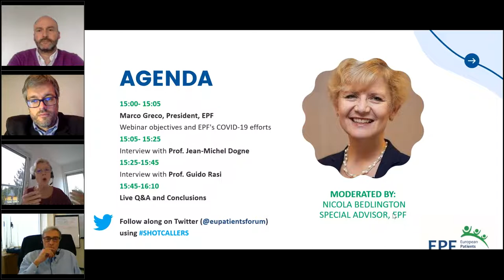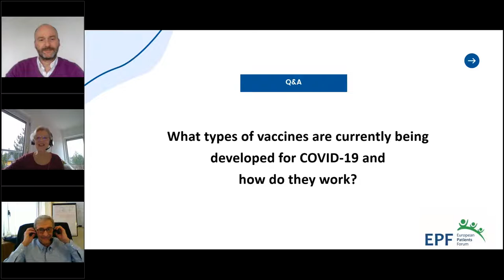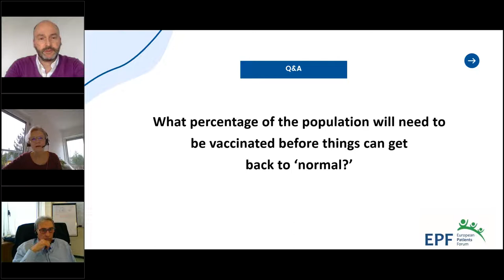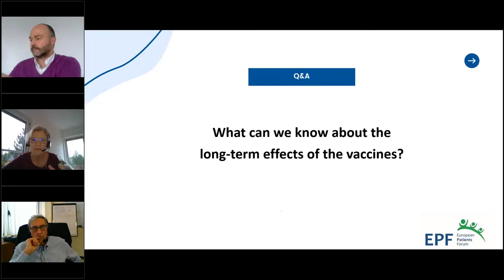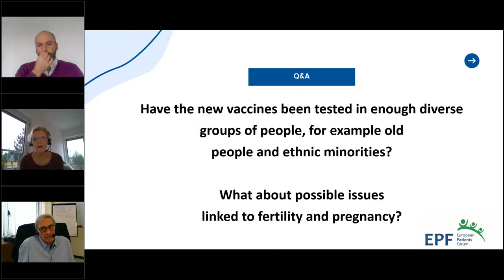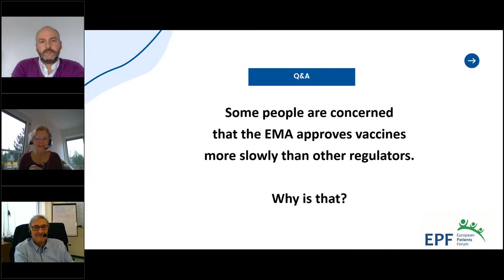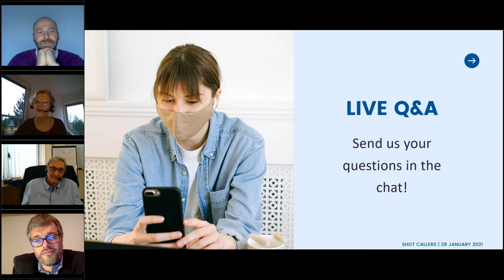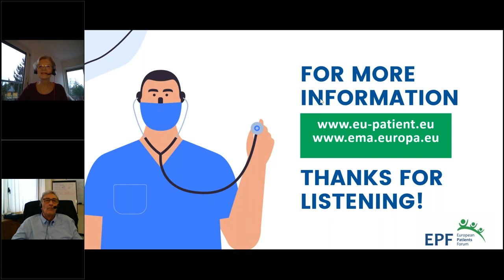Shot Callers: A Virtual Event on COVID19 Vaccines (Recording)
The COVID-19 pandemic has led to the development and approval of new vaccines in a much shorter time-frame than usual. As a result, there are still several questions that patients and civil society need to be answered.

This virtual event gathered credible experts in the field of therapeutics and vaccines to shed light on all things related to the COVID-19 vaccines.

EPF Special Advisor Nicola Bedlington moderated a lively and informative discussion with:
• Prof. Jean-Michel Dogne, Member of WHO Global Advisory Committee on Vaccine Safety,
• Prof. Guido Rasi, former Executive Director of European Medicines Agency (EMA) and;
• Marco Greco, President of European Patients’ Forum.